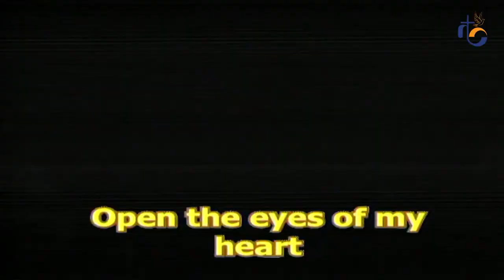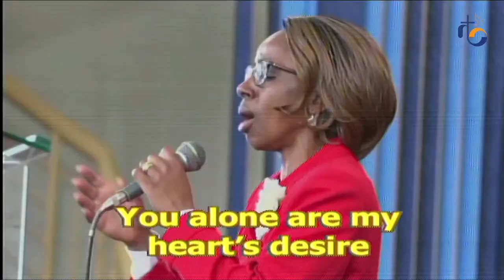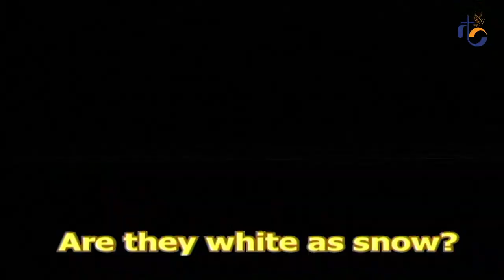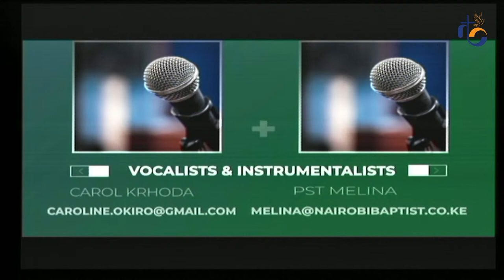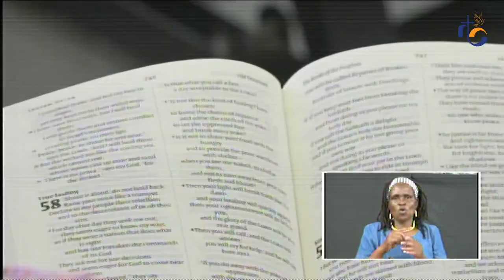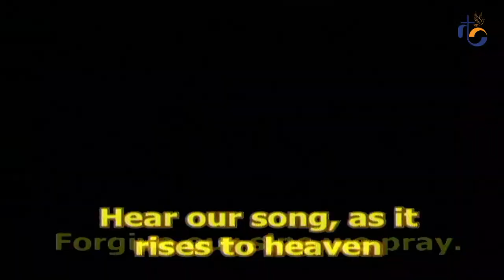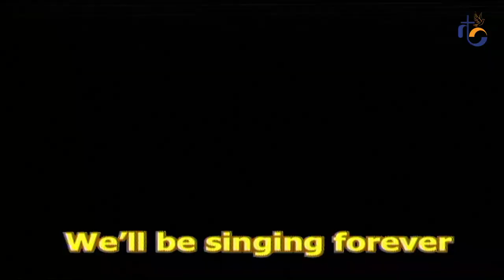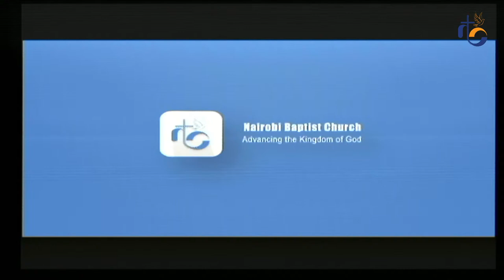Sunday Service | 22nd May 2022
NBC Online Service